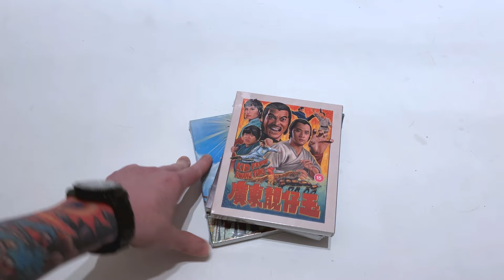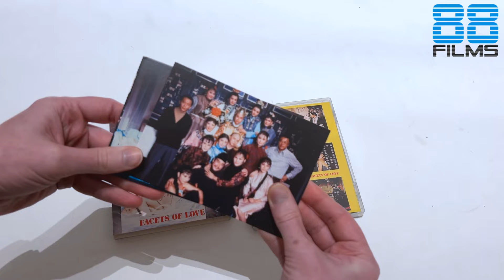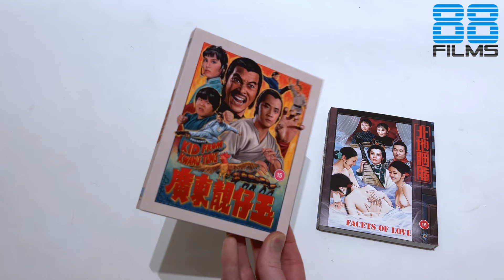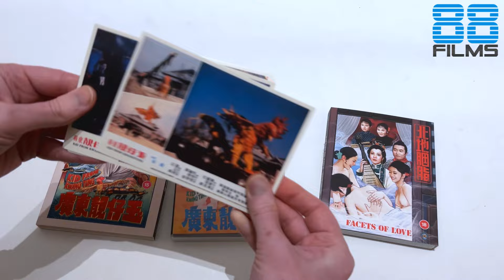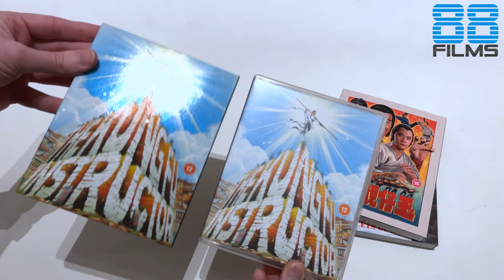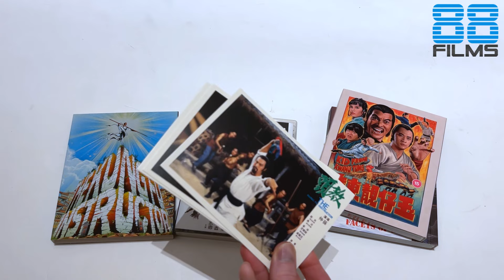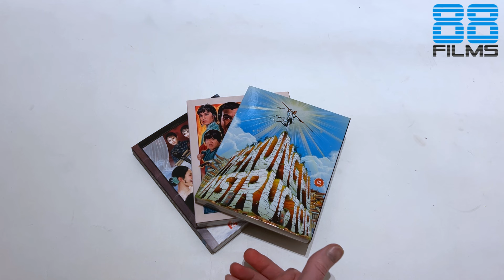88 Films - 3xShaw Brothers Blurays *UNBOXING* Kung Fu Instructor, Kid From Kwantung & Facets of Love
Diving into the three most recent @chanel88Films Shaw Brothers releases:

All three are available now from the wonderful @TerracottaDistribution